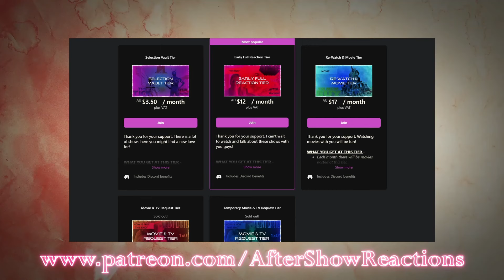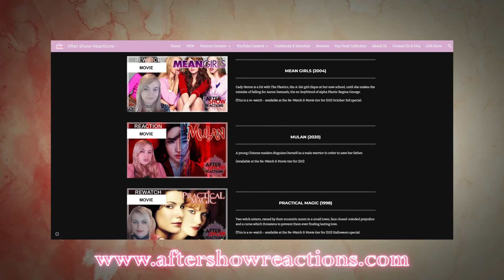Stargate SG-1 10x10 - "The Quest: Part 1" Reaction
A dragon?!
Intro & Comment Discussion: 00:00
Reaction: 0:30
After Thoughts: 24:03

What's up you guys, After Show Reacts here and today I'm reacting to Stargate SG-1! I will join O'neill and his team as we step through the gate and explore the galaxy in search of allies and technology to fight the Goa'uld and anyone else who dares threaten our world.